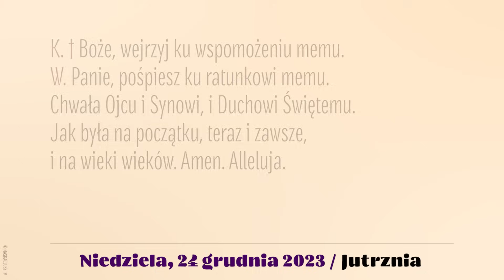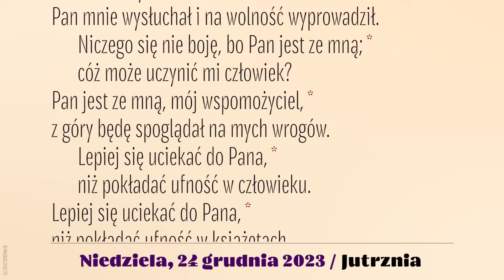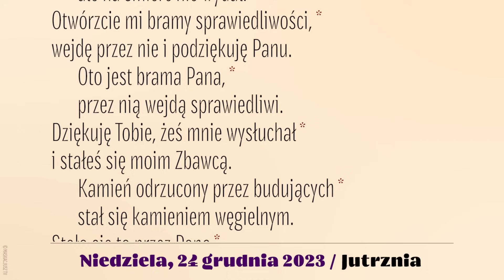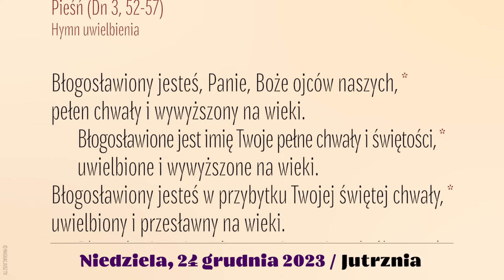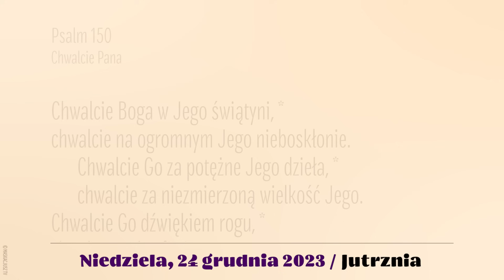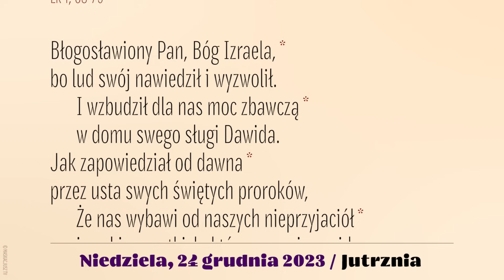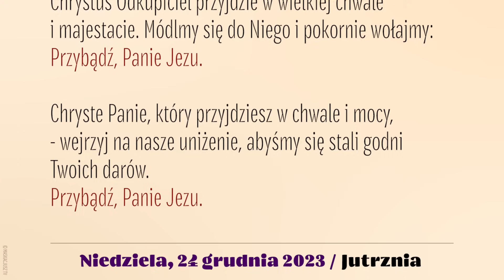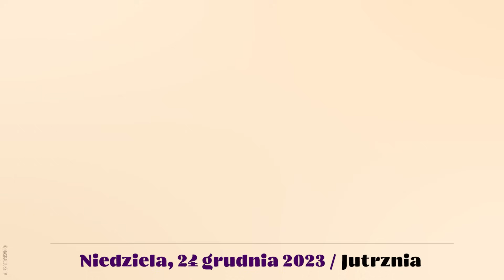Jutrznia | 24 grudnia 2023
Brewiarz | Jutrznia
24 grudnia 2023
IV Niedziela Adwentu, rok B

Śpiew: Rafał Maciejewski
Lektor: Łukasz Głowacki
Montaż: MASKACJUSZ TV